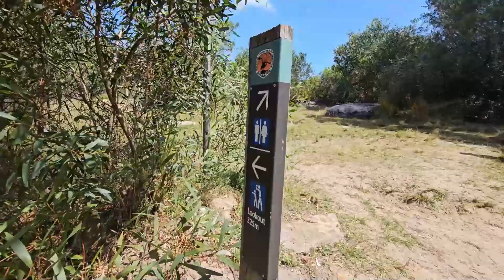SABAY SABAY NATING ALAMIN ANG NILALAMAN NG REWARD NA NAPANALUNAN KO #186